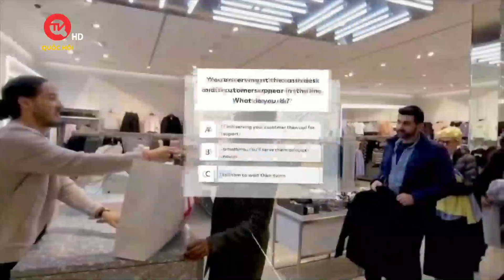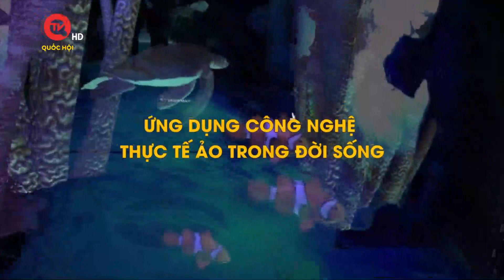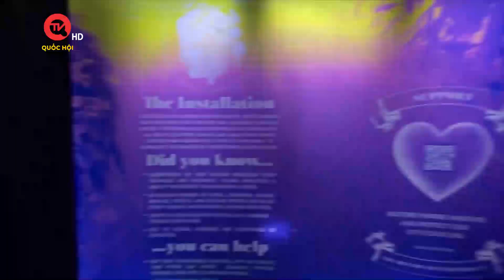Nhìn ra thế giới: Ứng dụng công nghệ thực tế ảo trong đời sống | Truyền hình Quốc Hội Việt Nam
Nhìn ra thế giới: Ứng dụng công nghệ thực tế ảo trong đời sống. Thực tế ảo (Virtual reality) là công nghệ không còn xa lạ với thế giới hiện nay. Nó được hiểu là môi trường giả lập được tạo ra bởi các phần mềm chuyên dụng mà trong đó người dùng có thể tương tác với không gian một cách chân thật. Không gian ảo được mô phòng có thể hoàn toàn giả lập hoặc sát với thực tế, người dùng sẽ sử dụng kính thực tế ảo để trải nghiệm không gian thực tế ảo.